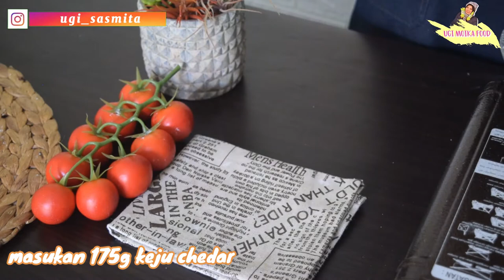RESEP KUE SAGU KEJU YANG ENAK DAN RENYAH ANTI GAGAL | ALA UGI MOIKAFOOD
Assalamualaikum semuanya. ❤️❤️❤️❤️

Kali ini teh Ugi Moikafood akan membagikan Resep kue kering Sagu Keju Favorite Keluarga yang Wajib ada saat Lebaran 😍😍😍 rasanya krezz dan lumernya 👌👌👌 gurih dari kejuny dan manis dari gula dan susu mmmm bikin Nambah lagi Nambah lagi 😅😅😅

Nah request suami ingin kue sagu yang lebih kering (selera) karena kejunya lebih kriuk katanya (jadi bukan gosong yaa tapi sengaja 😅😅😅)

Untuk yang baru pertama kali ke channel teh Ugi Moikafood channel ini cocok sekali untuk yang baru belajar memasak atau yang baru mau belajar usaha dibidang kuliner tetap semangat yaaaa menghasilkan pundi2 rupiah dari dapur mungil kita💪🏻💪🏻💪🏻💪🏻

Untuk teman2 bisa request yaaa mau resep apalagi??komen di bawah yaaaaa

Yang mau kenalan lebih dekat bisa FOLLOW

BAHAN BAHAN :
300g tepung sagu
3 lembar daun pandan
50g tepung terigu
50g tepung mayzena
30g susu bubuk
225g blue band cake and cookies
150g gula halus
3 butir kuning telur
175g keju chedar